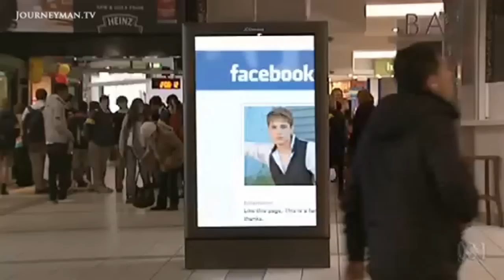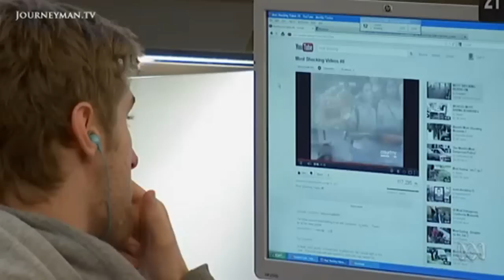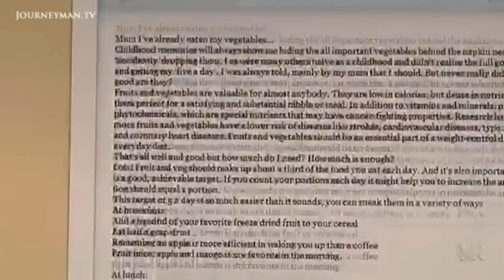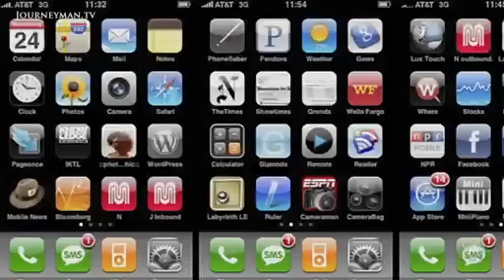Are You A Digital Native Or A Digital Immigrant?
Catalyst: Information overload - Is suggesting information overload turning digital natives into scattered thinkers?

On October 29th, 1969, the world's first internet message was sent between two computers in California. It consisted of the letter 'L', followed by 'O'. Then the system crashed. Just over 40 years later, there are more than two billion people connected to the internet. The scale, the breadth of the activity is mind-blowing. But is easy access to information transforming the way we think... for the worse?

Catalyst, ABC Australia